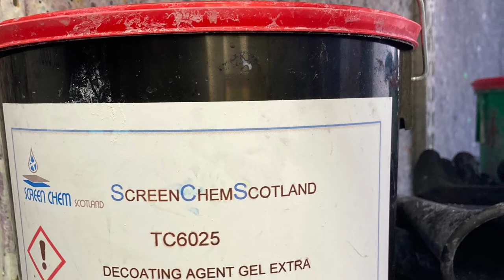How to demonstration film for screenprinting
Part of a series of short "How To" Films produced at Glasgow Print Studio by Sarah Stewart Education Officer and teaching staff . This short film was produced as a teaching aid for our screen printing course and as a refresher for members who use the facilities at GPS

Primarily as a result of social distancing safety measures put in place during the Covid 19 pandemic.